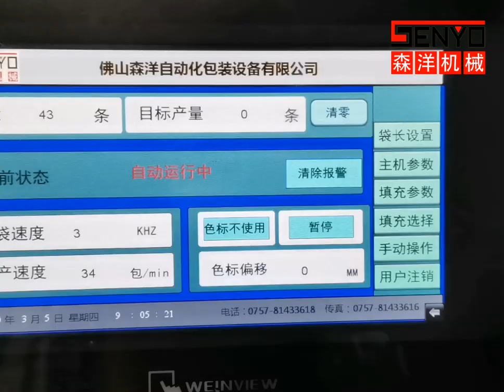Furniture screws with automatic packing machine